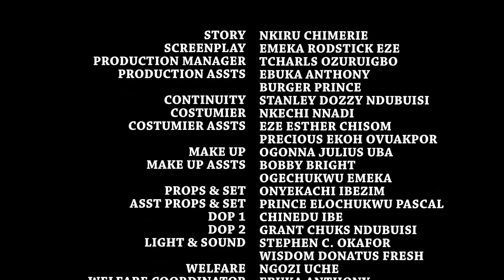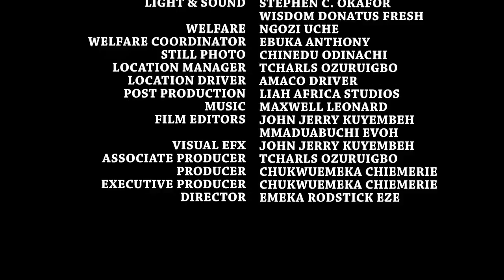VICTIM OF TRUE LOVE SEASON 1&2 - CHIOMA CHUKWUKA|GEORGINA IBEH 2023 LATEST NOLLYWOOD EPIC MOVIE